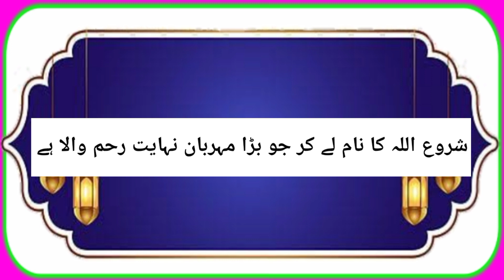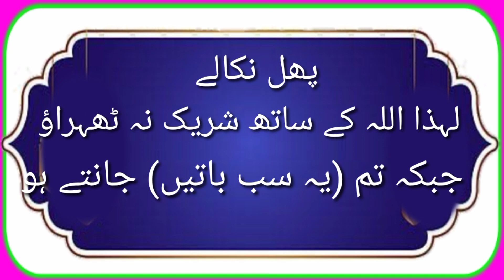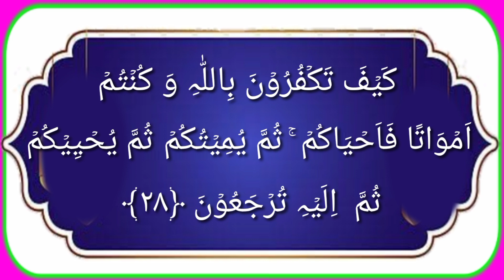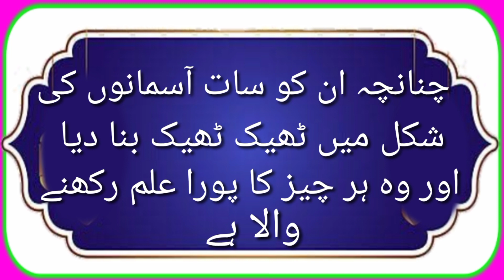Surah Al Baqarah Tarjuma ke sath Surah Baqarah with Urdu translation part 5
Surah Baqarah with Urdu  translation part 5
Surah Al Baqarah Tarjuma ke sath part 5 Surah Baqarah with Urdu  translation part 5
Surah Baqarah Surah Baqarah with Urdu translate Surah Baqarah Urdu tarjuma